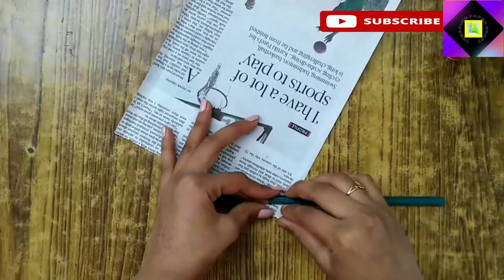Easy & Cute Paper Cycle | Trending Paper Crafts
Hi Friends,
   For more interesting paper craft videos visit our Trending Paper Crafts Channel.
Swan Craft
paper fan craft
Wall hanging craft
Rose flower craft
Multi colour paper flowers
Paper craft idea with match box
Amazing crown craft
Sunflower craft
Car craft
Lotus flower craft
Flower bouquet on card board
Umbrella craft
Basket with flowers
cute fox paper craft
cub paper craft
Gift Box & Envelope
Gift bag
Duck making
Shirt making with paper
Paper House
Rainbow making with paper and many more.